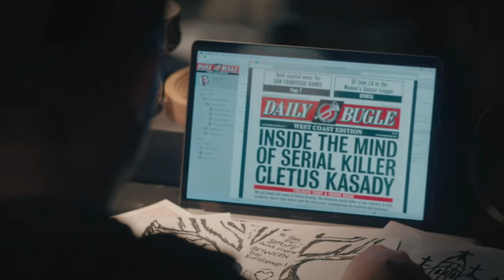"Venom: Let There Be Carnage" Trailer Reaction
Live reaction to Official Trailer 2 for Sony's "Venom: Let There Be Carnage"